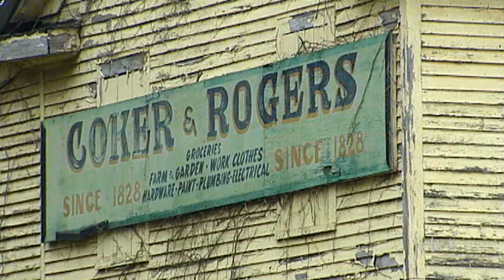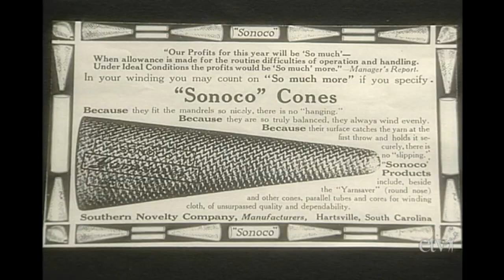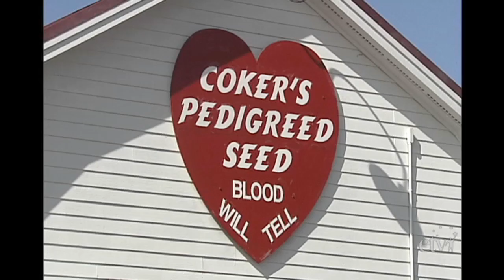James Lide Coker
Born January 3, 1837, in Society Hill, James Lide Coker was a farmer, soldier, businessman, merchant, banker, railroad man, and industrialist.  He was a planter in Hartsville until the Civil War began.  He entered the infantry and was wounded in October 1863, at the Battle of Chickamauga.  After spending time as a prisoner of war, he returned home with a shattered hip.  He introduced scientific principles to farming and established the Southern Novelty Company in 1899.  The company's primary product was paper cones for yarns used in textile mills.  Today, this company is Sonoco, a global provider of packaging products and services.

This profile looks at Coker as a visionary and innovator who helped bring scientific principles to farming and began a company that today is an international example for recycling.

James Lide Coker IV, great-grandson, is featured in the program.

Historical footage and photographs courtesy of Coker College and Sonoco.